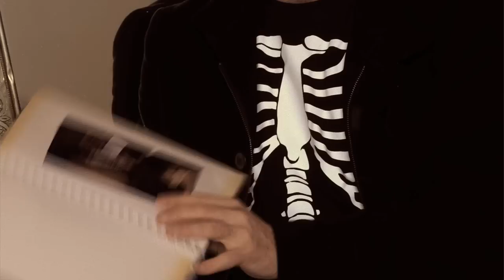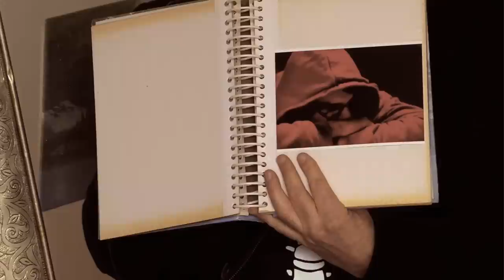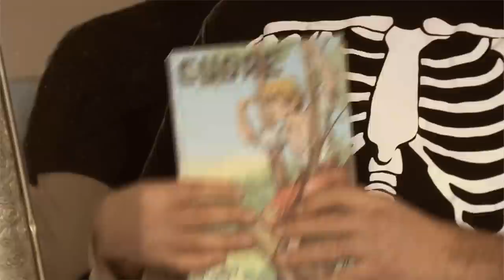Lorenzo Capello Quintet - Dagli Appendini alle Ante (Teaser)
Lorenzo Capello Quintet - Dagli Appendini alle Ante
Release: 29 marzo 2014
Produced by Raffaele Abbate e Lorenzo Capello

Il Partenzista, protagonista del primo disco del quintetto, avrebbe deciso finalmente di partire.
Avrebbe.
Ma non sa cosa portar in valigia, e cosa lasciare a casa. E si perde dentro all'armadio, in un viaggio dagli Appendini alle Ante. Forse anche un po' più in là, ma non troppo.
Questo disco è un resoconto del viaggio, sonorizzato da:

Tony Cattano - Trombone
Antonio Gallucci - Saxophone
Lorenzo Paesani - Piano
Michele Anelli - Double Bass
Lorenzo Capello - Drums
Feat. Echo Sunyata Sibley - Vocals

I brani in ascolto nel teaser sono:
Panico Da Bagaglio A Mano
Rammendi Ancor
Perfect Day/Imperfect Tray
Dagli Appendini Alle Ante
La Farfalla Maschio E La Vagina Gigante
Already Left

Composed by Lorenzo Capello, except Perfect Day

Video: Guido Scaglia/White Video
Photo: Pierpaolo Ghirelli
Engineered by Raffaele Abbate at OrangeHomeRecords